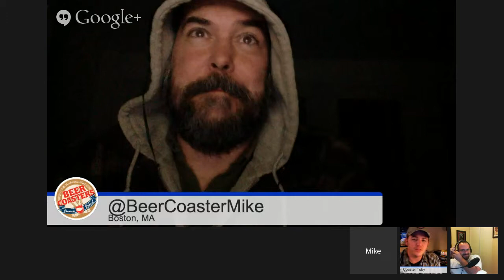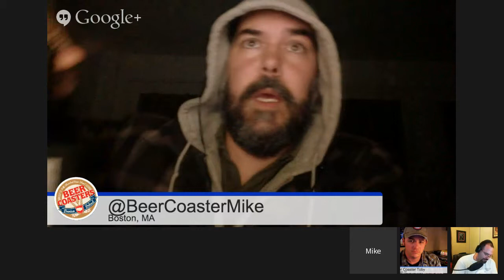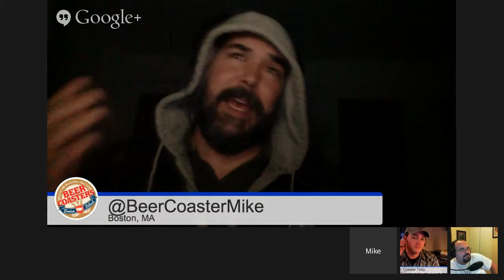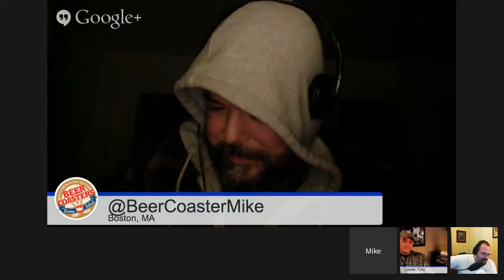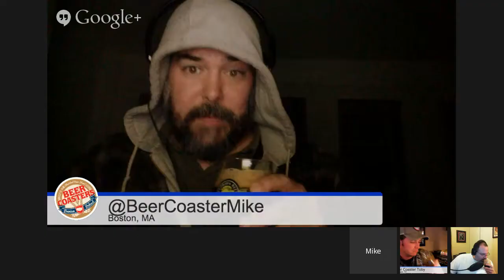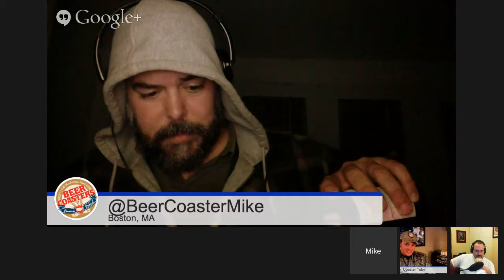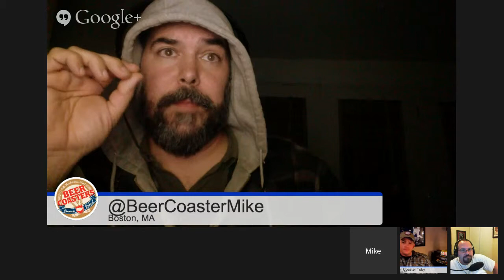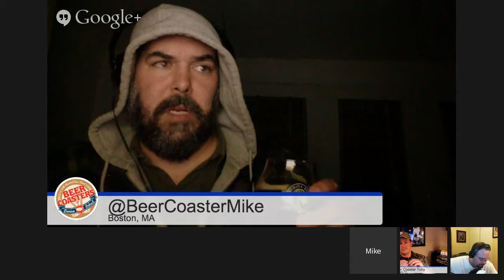Beer Coasters Podcast - Brouwerij De Molen Kopi Loewak Tasting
We 'e drinking more weasel sh!t coffee beer. This one comes from Brouwerij De Molen and it's their Kopi Loewak Imperial Stout.

Cheers!